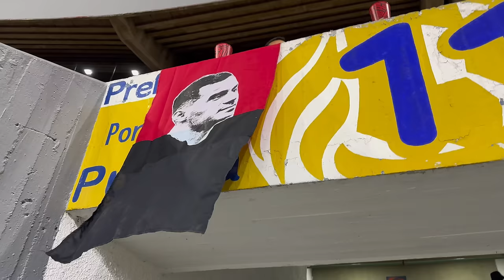GOLEADA DESASTROSA | ATLAS VS AMERICA | LEY DEL EX DE JULIÁN QUIÑONES | KARENN DG !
5mentarios !

Tt: @karenn_dg_